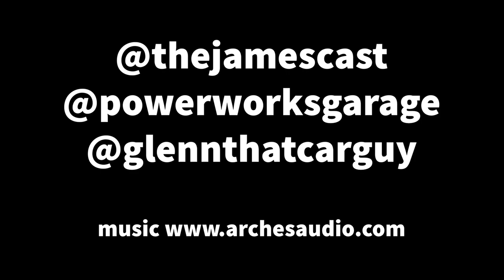CARMAGEDDON the Short Talk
Glenn Power and I talk cars this is a quick intro to the idea of CARMAGEDDON a word you will hear a lot of this summer.